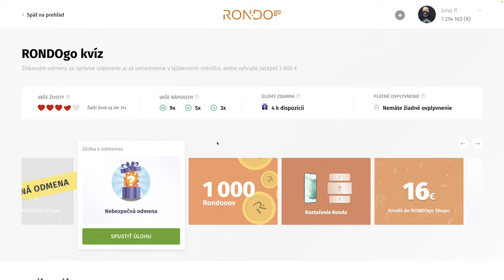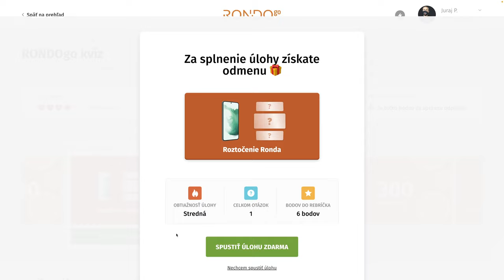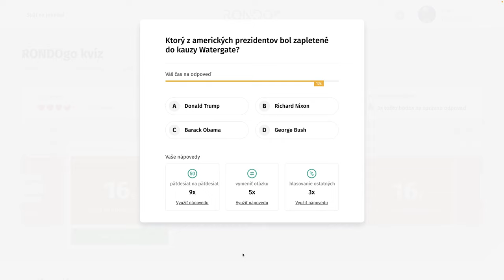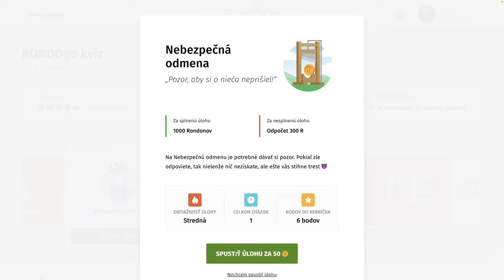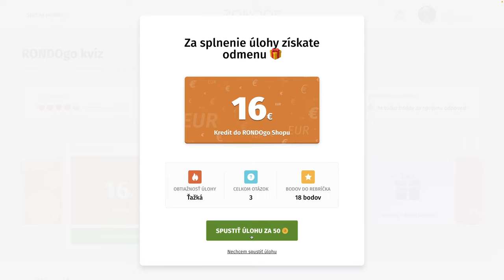RondoGO kvíz - CCXXXI